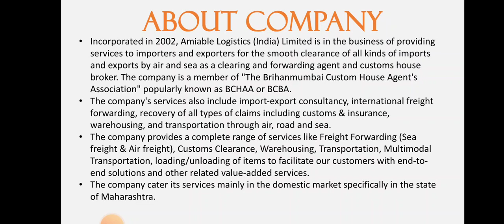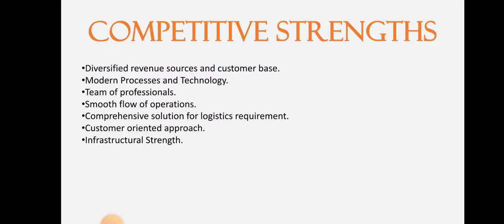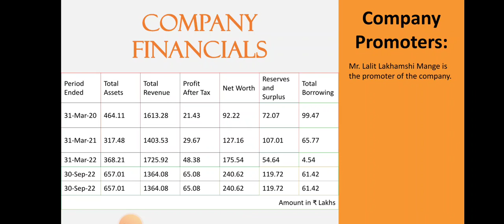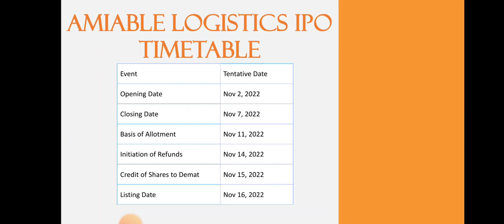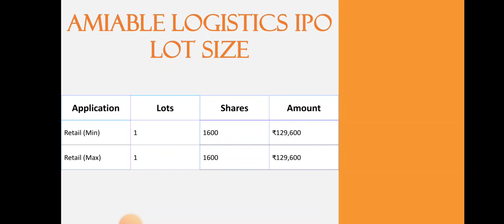Amiable Logistics IPO Analysis • Amiable Logistics Review • IPO • Dailystock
Source: Tickertape.com
Moneycontrol.com

Source: Tickertape.com
Moneycontrol.com